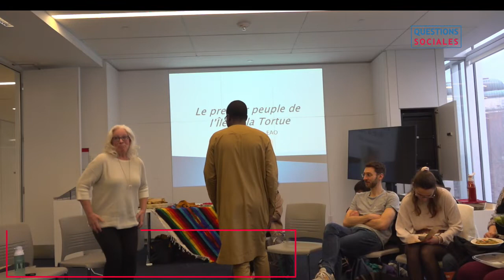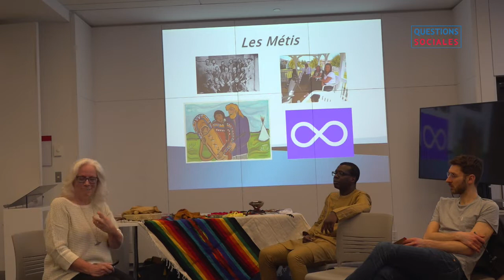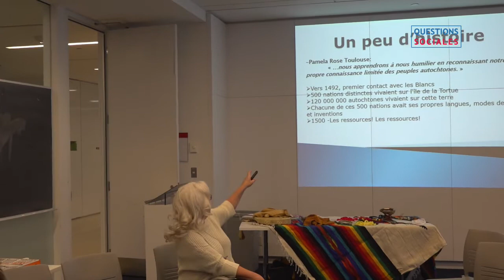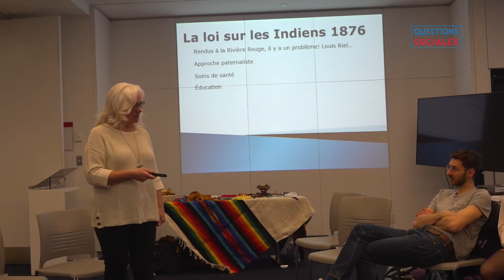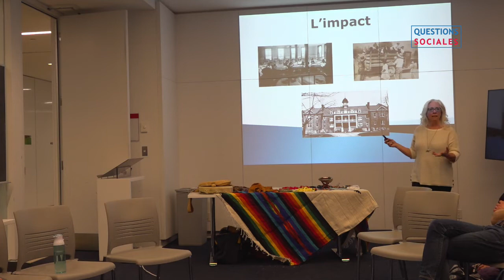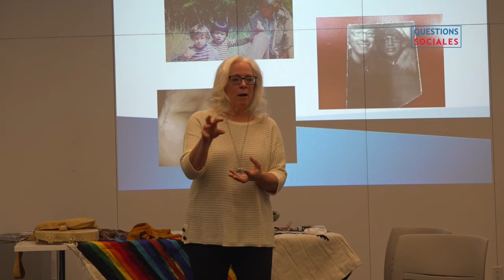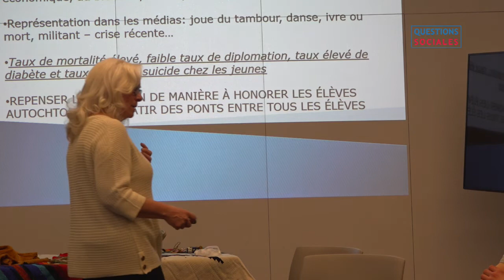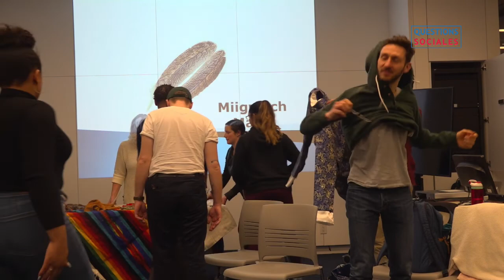Maliza Capital : Questions Sociales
Journée multiculturelle   2020 organisée

 par les étudiants en 1ere année d’éducation classe études sociales

Université Ottawa- Campus de Glendon à Toronto.

Présentation faite par Anne Desroches Conseillère pédagogique sur les questions autochtones à la retraite.